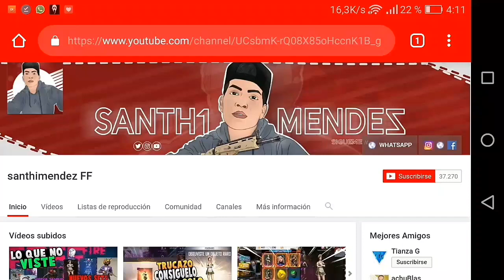FILTRADO!! MOSTRANDO el NUEVO EVENTO DE VERANO EN FREE FIRE | ITEM OFICIAL PARA EL LOBBY